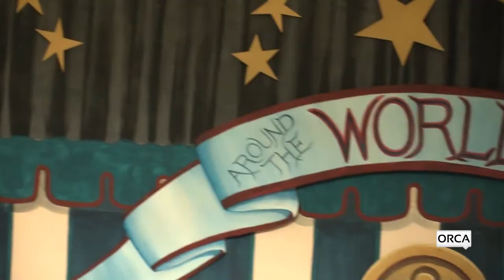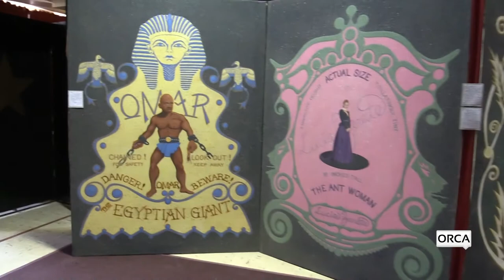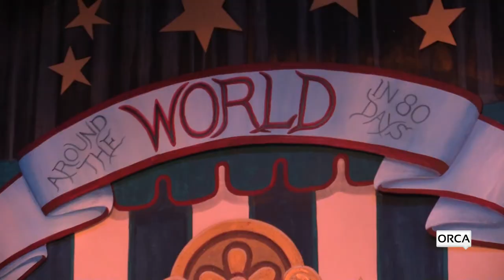Lost Nation Presents "Around The World In 80 Days"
Jules Verne’s madcap adventure tale, complete with elephants, steamboats, trains, 7 continents, and a cast 30+ characters, is delivered on stage by five agile actors,  a few perfect props, old-fashioned theatrical ingenuity and hilarious physical comedy.  Zany fun.